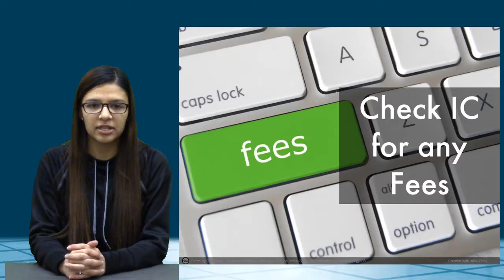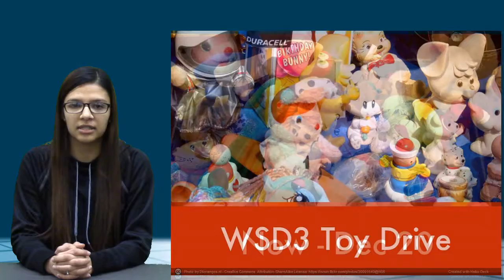KWHSNews 12 13 17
Final News for Semester